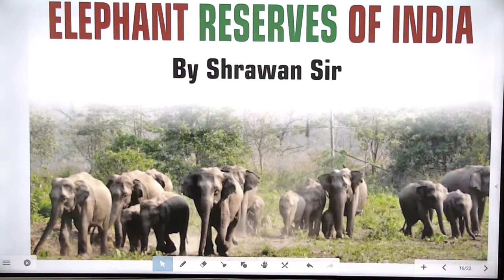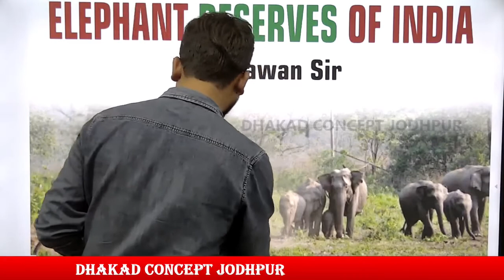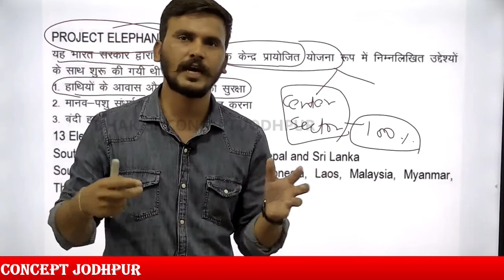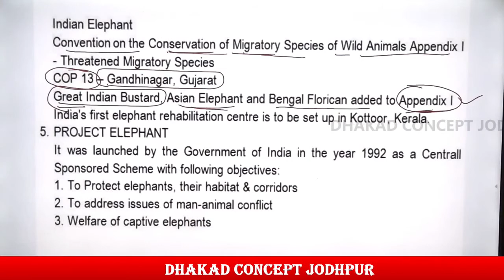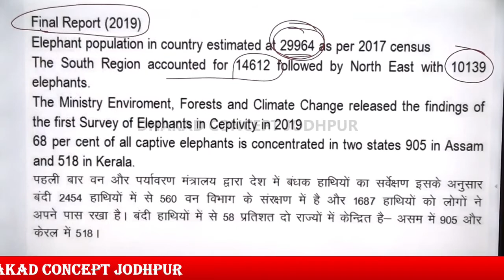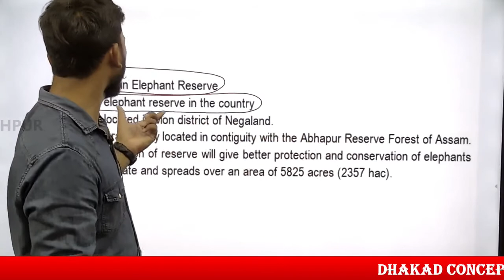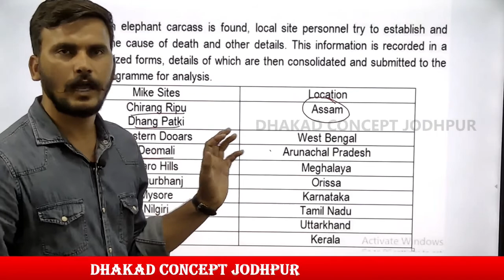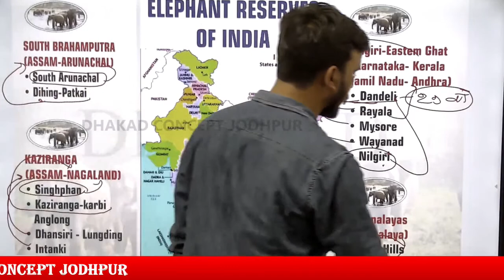[3] घर बैठे करे निशुल्क तैयारी | Static G.K Live Class | elephant reserves of India | By Sharwan Sir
Join our telegram channel For Quick updates, Job alerts, and study materials, etc. If you have any related to study, you can ask in our telegram group.

About Dhakad Concept: Dhakad Concept, as the name itself describes, is a unique Concept which changes not only the way of your learning but also your strategy to clear the exam. At the Dhakad concept, we provide you the best so that you can carve your future.

The journey of Dhakad Concept started on 21st April 2015, founded by Mr. Dhakad (ex-Asst. Branch Manager, Corporation bank )and K K rajpurohit (ex-officer, Food Corporation of India)
At Dhakad Concept we are committed to give students the right direction so that they can prepare themselves to face and overcome any challenge they come across in their journey of realizing their dreams.

At Dhakad Concept Coaching we provide quality education for students preparing for all competitive examinations like Bank, SSC, Patwar, Police, Reet, Defence, Railway, etc.